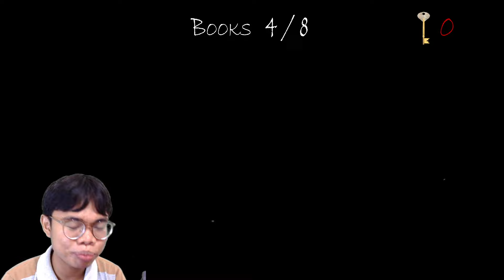Slendrina nya Kena Roasting Langsung Baik Cuy !! wkwkwk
Slendrina nya Kena Roasting Langusng Baik Cuy !! wkwkwk